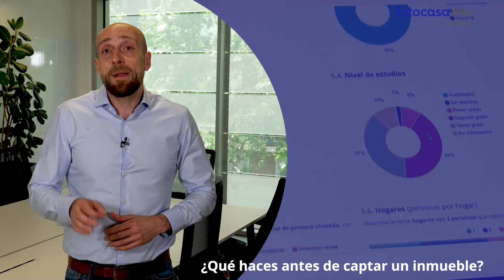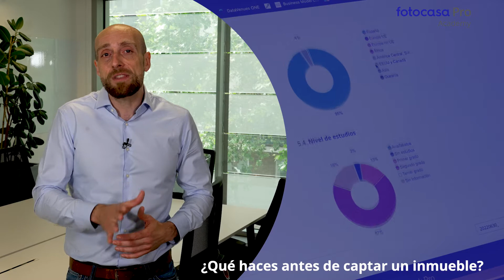Qué hacer antes de captar un inmueble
¿Antes de captar un inmueble llevas a cabo todos estos pasos? Compruébalo en este vídeo.